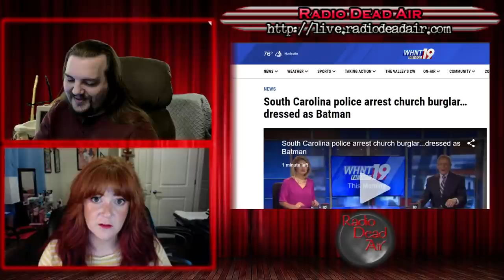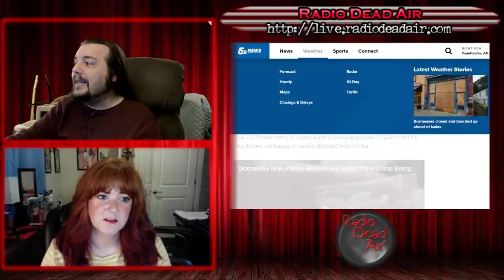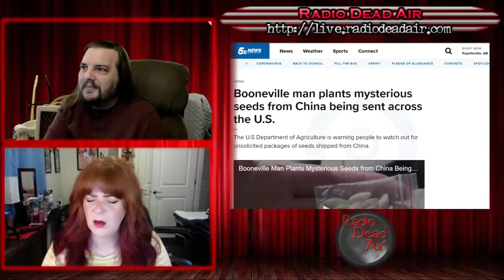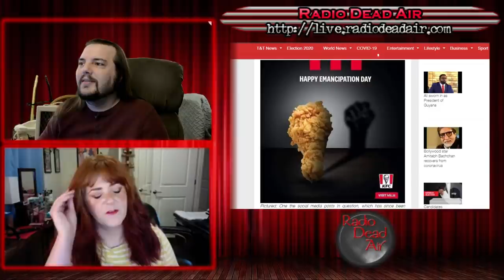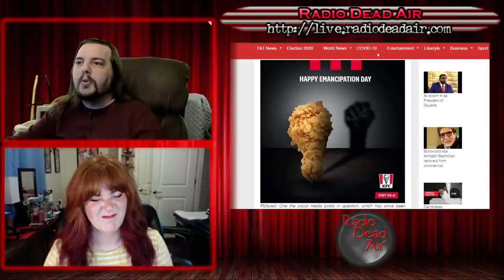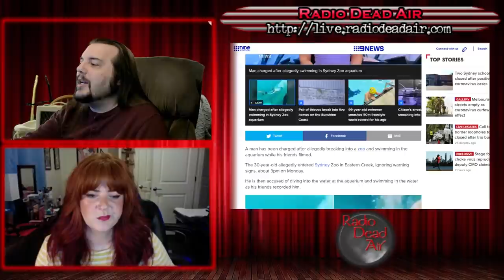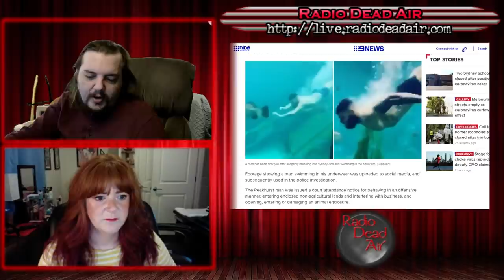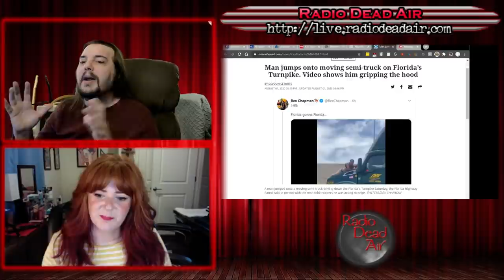WTFIWWY Live - Don't Feed the Plants - 8/3/20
This week: Mickey Mouse signs tax refunds, KFC's Emancipation Day advertisement goes horribly wrong and nothing says "Florida" like hopping on a semi's windshield in the middle of the interstate ...